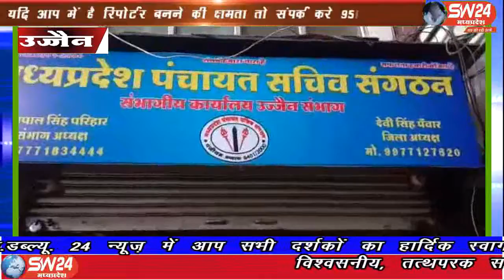sw24news ujjain, 04.09.2019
उज्जैन मध्य प्रदेश कर्मचारी जगत में एकमात्र पंचायत सचिव संगठन के प्रदेश भर में तीन हजार पदाधिकारियों का निर्वाचन संपन्न हुआ#sw24news